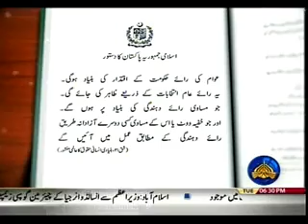ECONOMY IN FOCUS 24 10 2017